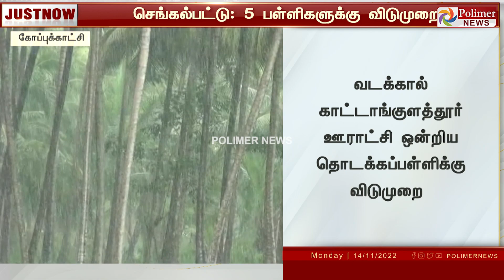JUSTNOW || 5 பள்ளிகளுக்கு விடுமுறை..!